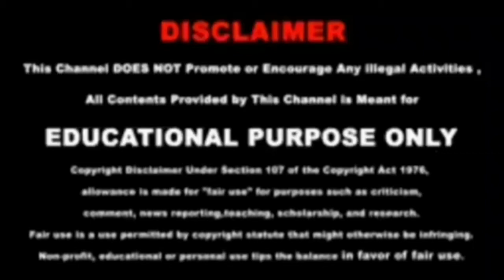சுடிதார் மாடல் l சின்னதாய் கழுத்து மாடல் l Rama Rathi Tailor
சுடிதார் நெக் டிசைன் பிளவுஸ் நெக் டிசைன் மாடல் எப்படி தைப்பது டிசைன் சுடிதார் மடல் முன்பக்க பேட்டன்